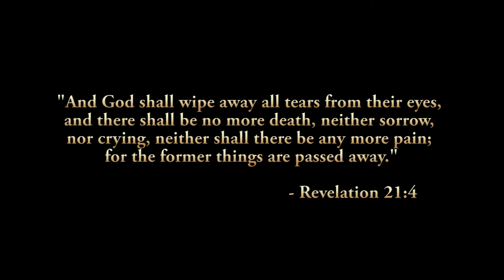Sister (ACCFM competition version)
Alberta Conservatory of Christian Film Makers Competition version of Sister.